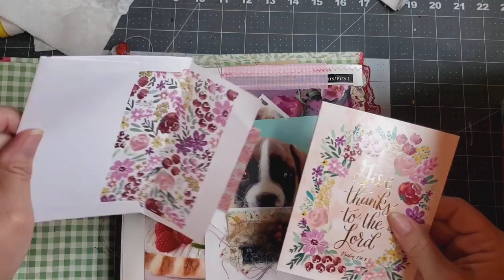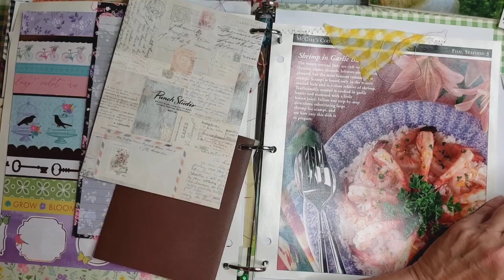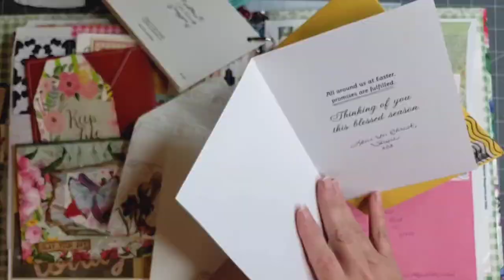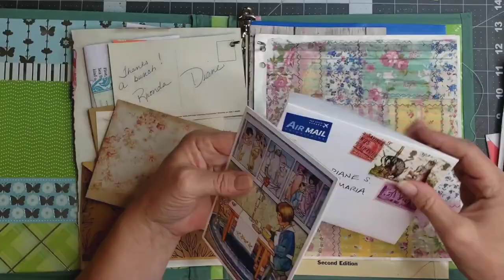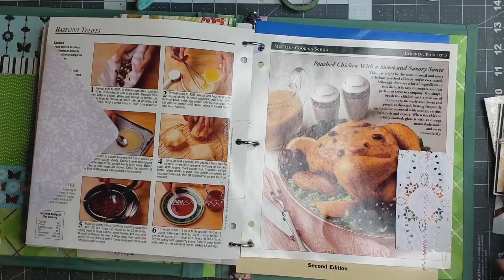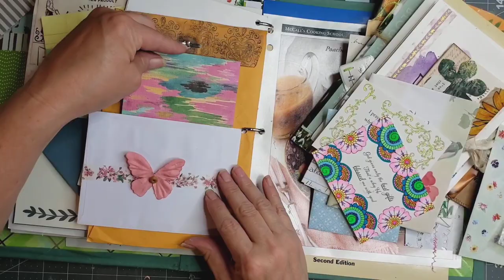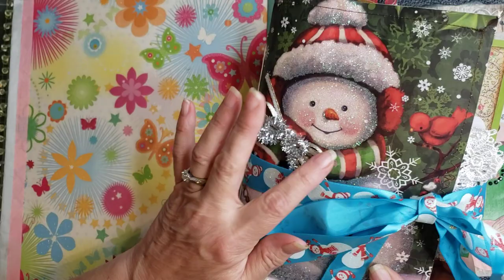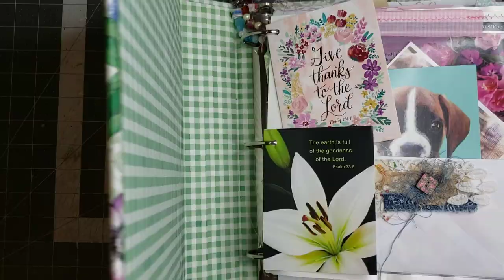Quick & Easy Card & Letter Journal Idea: How to get it put together fast!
I have had so many wonderful friends that have sent me cards and letters that were just sitting in a box.  I wanted to make them "pretty" and get caught up on my Friends journal, so I decided to just go for it.  This took me about 3 or 4 hours total to get it all in these journals, but it was so worth the time and I love how it turned out.  I hope you grab your cards, letters, and journals and give them some love!

Hit the Thanks button at the bottom right of the video to give a one time donation!

Find me all over the web with these links:
New Digital Etsy shop
You can also click my link on the home page to find all of my links